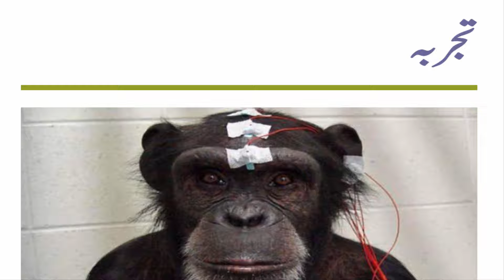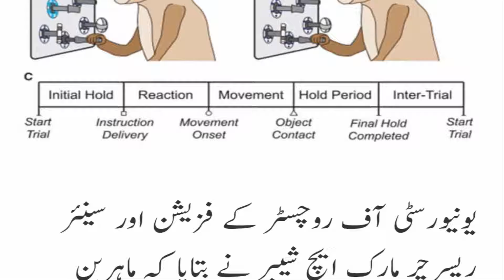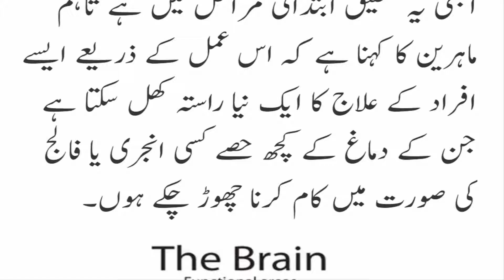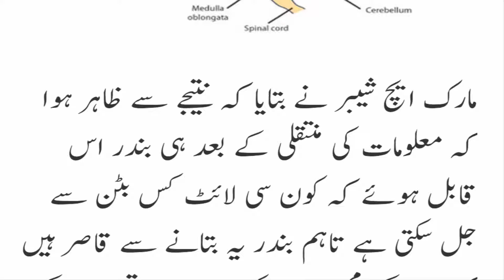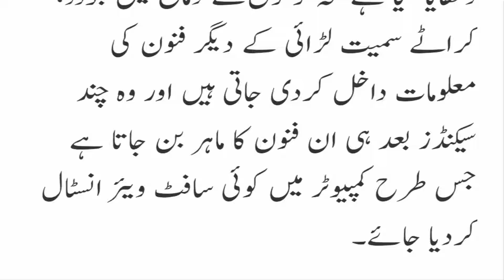Successful experience of entering information directly to monkeys mind in urdu by First of All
Hello Friends Welcome to First of All Youtube Channel.
According to Journalist Neuron, according to Journal of Neuron, it was tested by two specialists of University of Rochester, located in New York in which four switches were to be opened and closed. Initially the monkeys used to use the wrong switch The team of Neuro Sciences transferred the information and orders of the correct button by giving signals and modest shifts to the monkeys of the monkeys, so the monkeys should take the right path and burn all the lights.
سائنسی جریدے جرنل نیورون کے مطابق نیویارک میں واقع یونیورسٹی آف روچسٹر  کی ماہرین کی جانب سے دو بندروں پر یہ تجربہ کیا گیا جس میں انہیں چار سوئچ دیے گئے جن کے ذریعے لائٹس کھولنی اور بند کرنی تھیں، ابتدا میں بندروں نے غلط سوئچ کو استعمال کرنے کی کوشش کی،  نیورو سائنسدانوں کی ٹیم نے ان بندروں کے دماغ میں نصب کردہ چپ کو سگنل اور معمولی کرنٹ دے کر درست بٹن کی معلومات اور احکامات منتقل کیے تو بندروں نے درست طریقہ اختیار کرتے ہوئے تمام لائٹس جلادیں۔

Don't forget

Our channel upload a video daily with best quality.

we hope that you will enjoy alot.

Try It to Belive It.

firstofal